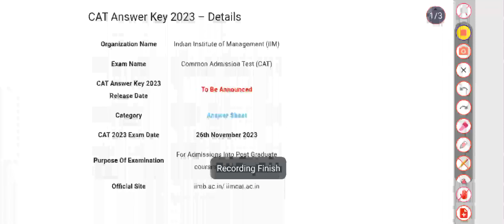CAT 2023 Official Answer Key PDF (Slot 1, 2 & 3): Download Memory Based Answer Key with Solutions